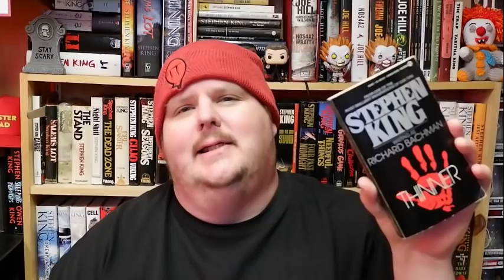THINNER, by Richard Bachman - Book Review